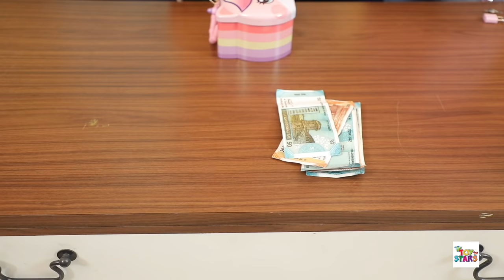Kids Pretend Play CLEANING SET | Kitchen Set ki Ladai | ToyStars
Cleaning Set Ki LADAI - Kids Pretend Play Unboxing | ToyStars

Hey ToyStars family
Today we've unboxed the Cleaning\ Household Playset. It comes with cleaning items like Washing machine, Vacuum cleaner, Stitching machine and Iron. We had really enjoyed doing that.

For Kids Friendly show on Pretend Play, Unboxing, Moral stories in Hindi, Good Habits, Fun Learning.

CREDITS:
Operations Head: Rohit Rastogi
Executive Director & Directed By : Vikram Choudhary
Creative Director : Vishal Vaish
Scripted By: Himani Tyagi, Suraj Sundriyal
Assistant Director: Suraj Sundriyal
Channel Coordinators: Radhika Singh
DOP: Dinesh & Premjeet
Lead Editor: Shubham Raj Verma
Editor, Graphics & VFX: Shubham verma
Lead Actors: Pihu and Amaira
Supporting Actors: Radhika Singh & Amit Prajapati
Shoot Coordinator: Amit Prajapati
Support Staff: Danish & Sanjana